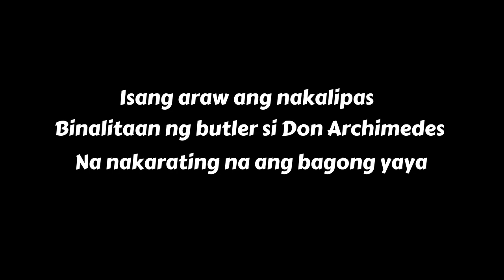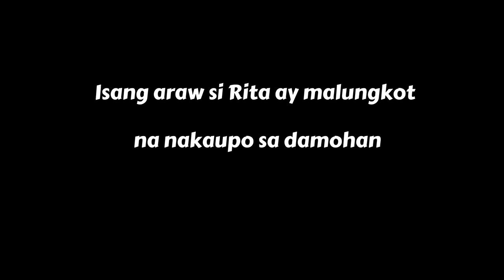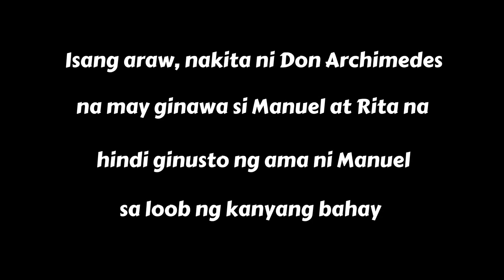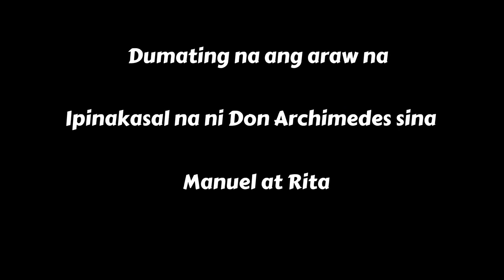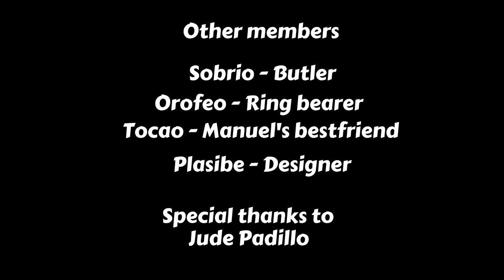Dahil sa Anak (Short Film)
Here's our project in Filipino 9